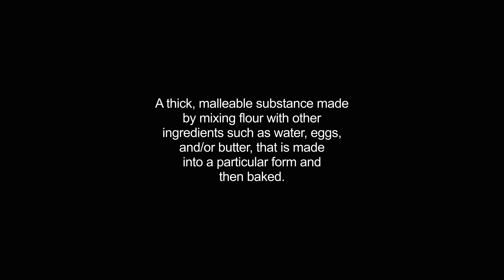dough video Dictionary meaning and pronunciation